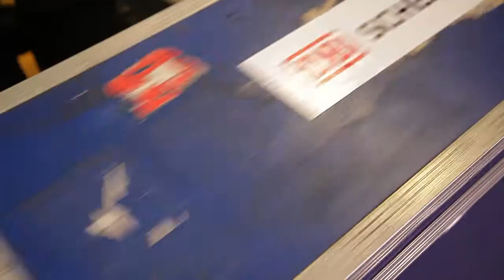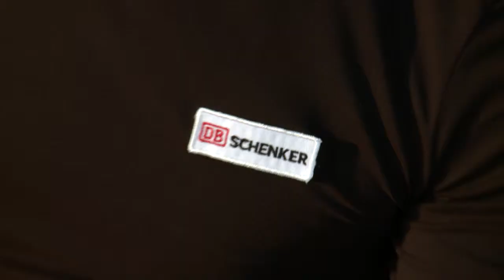DB Schenker - Ein Tag mit Martin Grubinger Making-Of